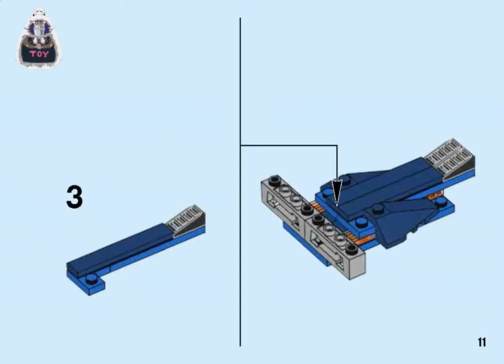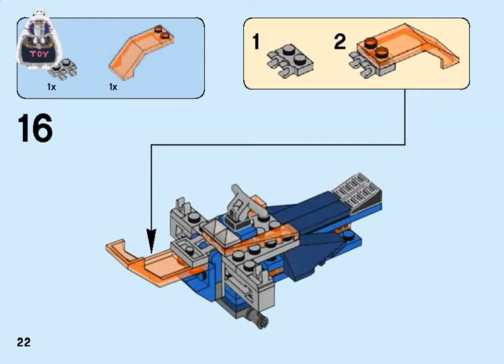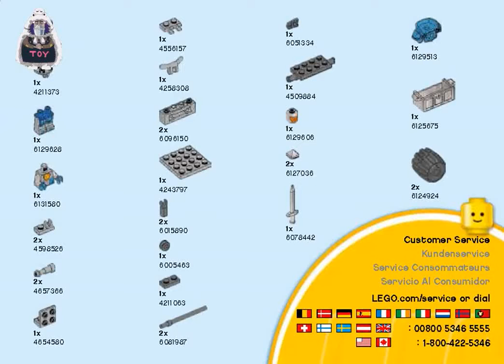Lego 60143 2017 Lego Nexo Knights Knighton Battle Blaster instructions 70310